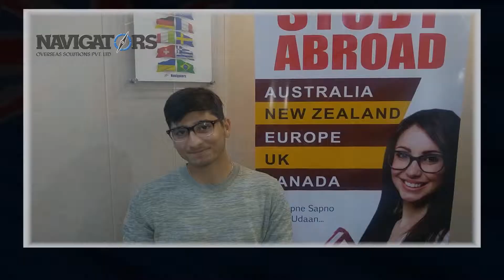CongratulationsAditya Dubey for successfully achieving Australia_Study_VISA .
Another feather in the Crown, Congratulations Aditya Dubey for successfully achieving Australia_Study_VISA .